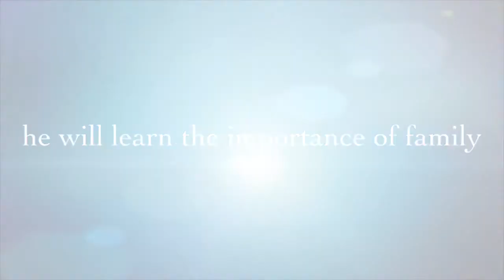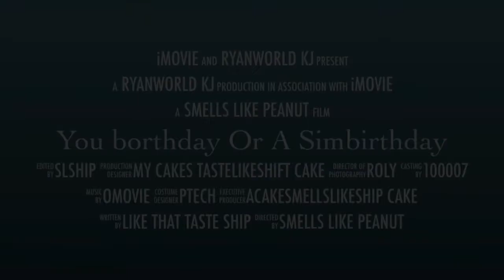Slent Birthday Friend🎂 | Hey Kossee